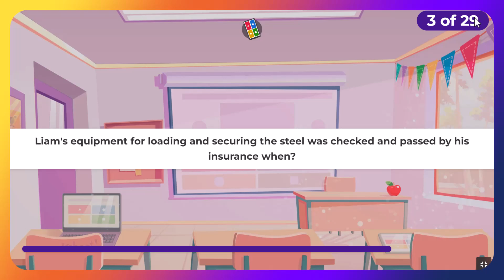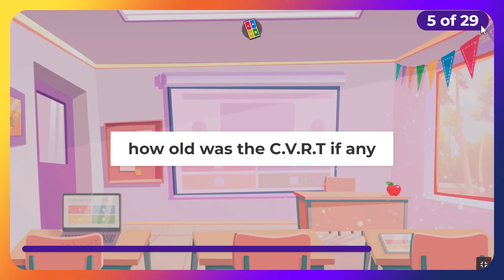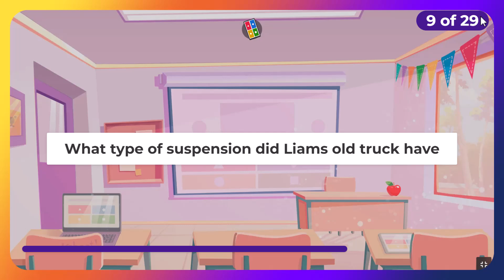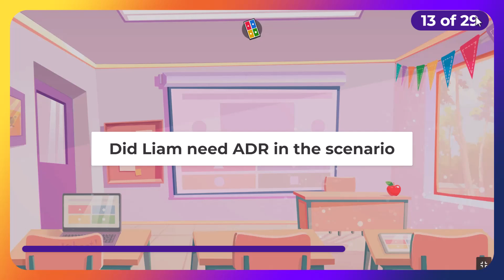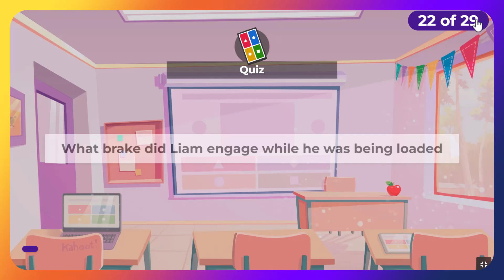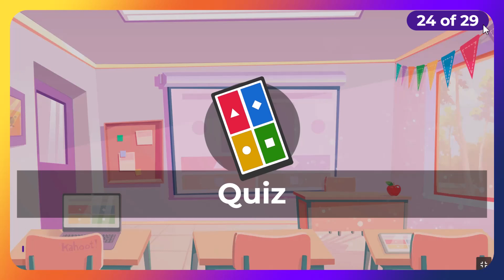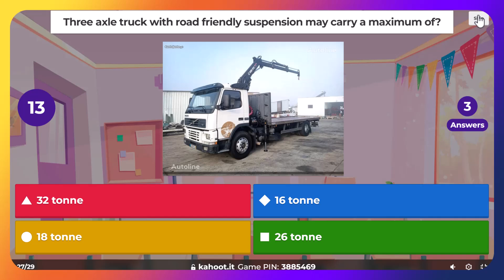Truck CPC Scenario 9 Test 1 CPC Exam Preparation